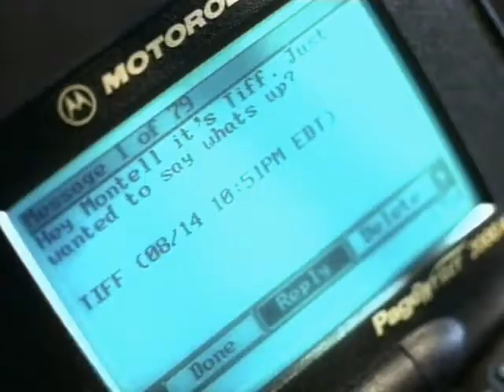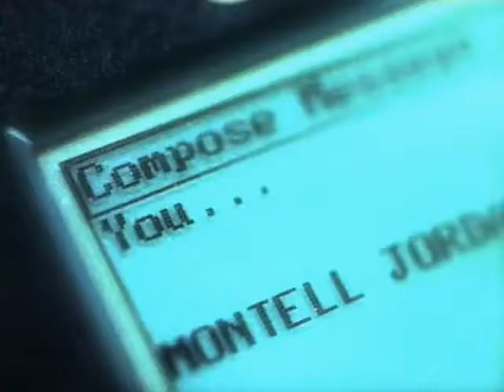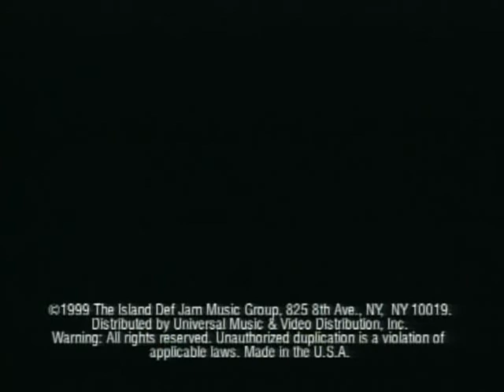Montell Jordan Get It On Tonite